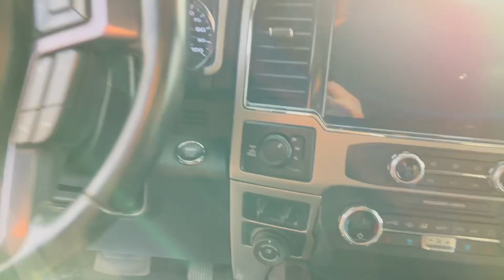February 22, 2024